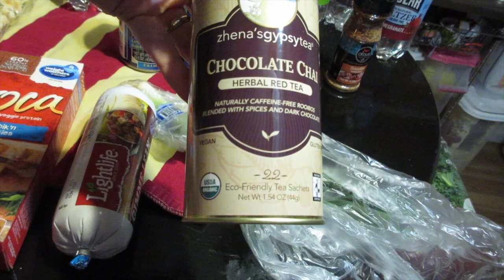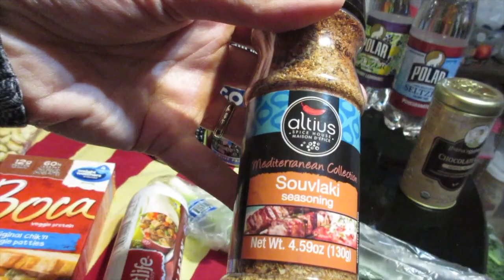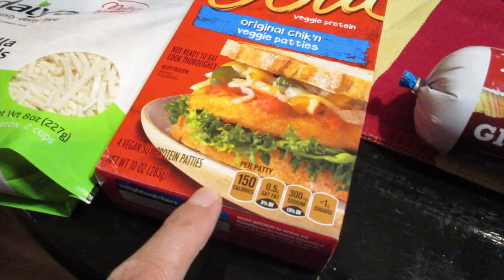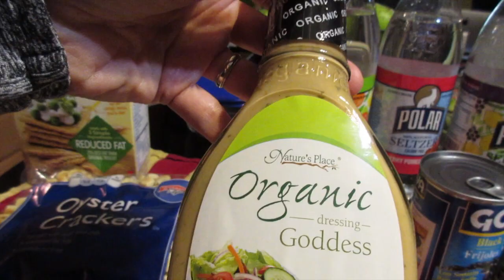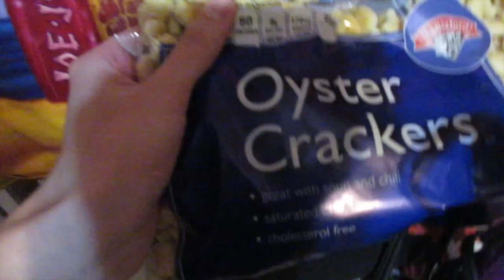Let's Play Hide the Bagel!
Let's Play Hide the Bagel! (10/14/15)
Happy 2nd birthday Lucy! We had vegan grilled stuffed burritos for dinner & pupcake for dessert! Hope you had a great day too! Thanks for coming out - we much love you!